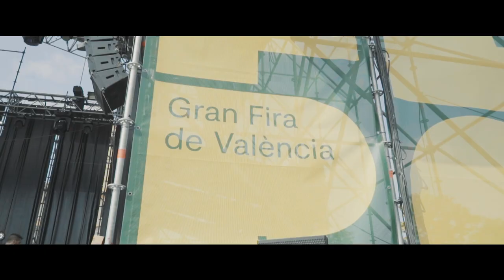AUXILI - Acampada Jove i concerts de Vivers a València - Gira 2019 (Vídeo-Resum #6)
Sisé vídeo-resum de la gira Retrobar-se al front 2019.
Acampada Jove a Montblanc 19/07
Concerts de Vivers a València 20/07
Gravat i muntat per: Marc Mayor.